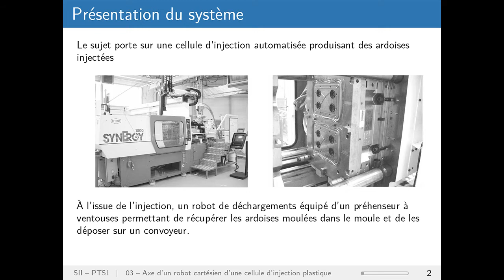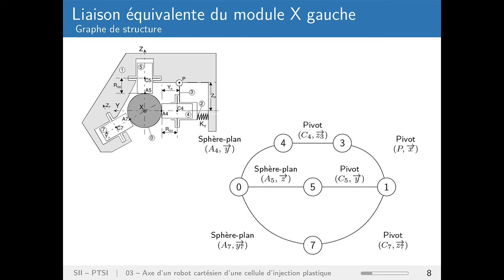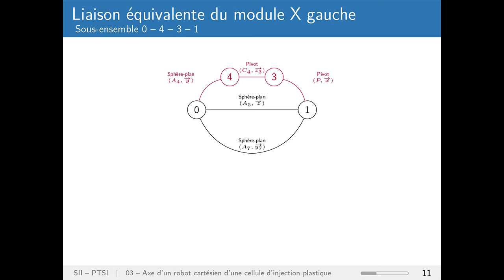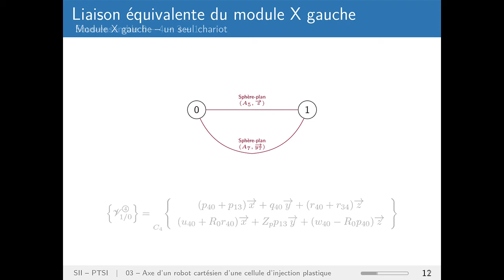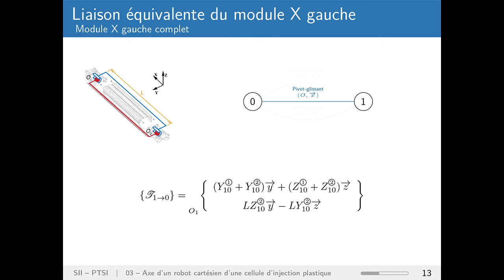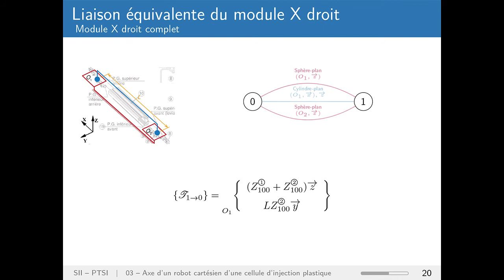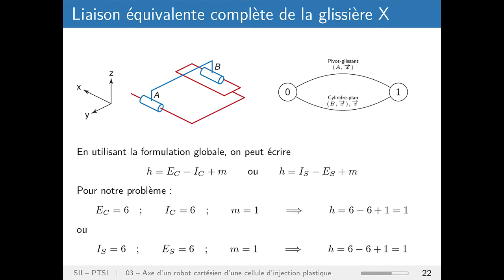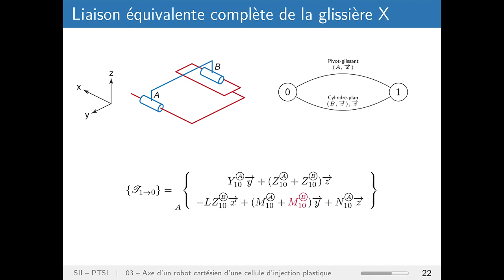Cellule d'injection plastique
Étude de théorie des mécanismes sur un axe de robot cartésien de cellule d'injection plastique.
Déroulez la description pour le sommaire.
N'hésitez pas à mettre la vidéo en pause pour refaire les constructions de votre côté.

Sommaire :
00:00    Bonjour à tous
00:54    Liaison équivalente du modèle X gauche
08:30    Liaison équivalente du module X droit
11:15    Liaison équivalente complète de la glissière X